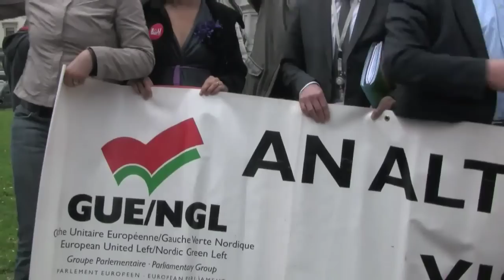Solidarity with Greek workers - Brussels demonstration